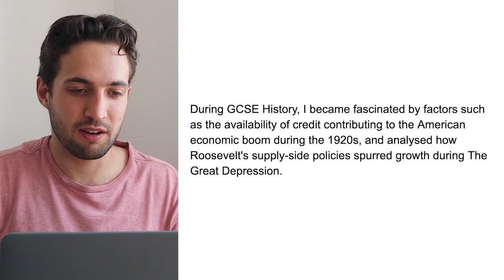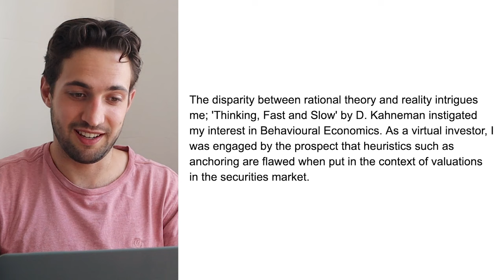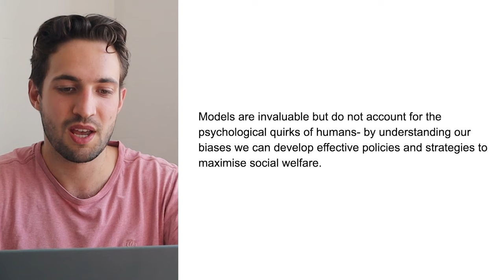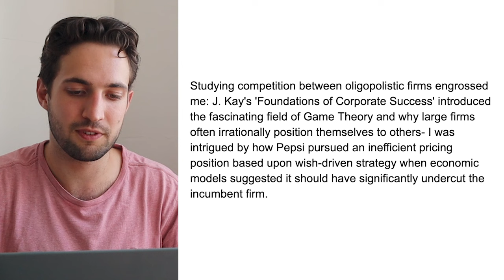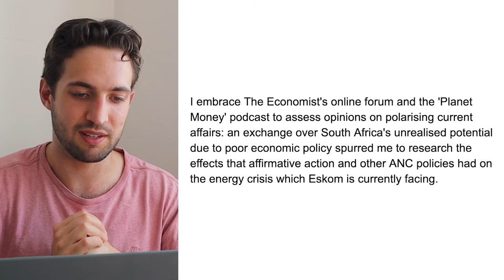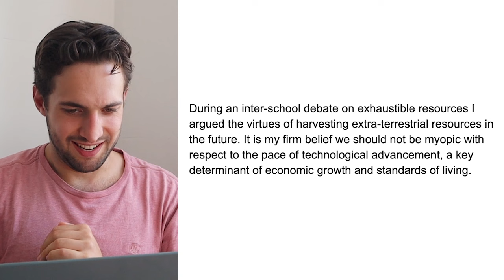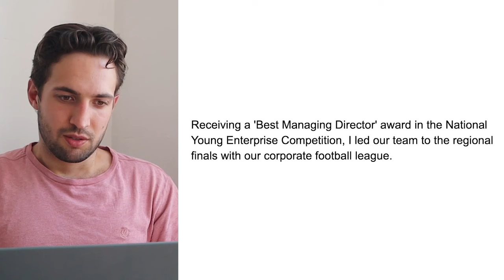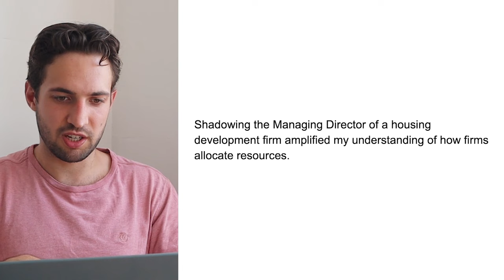The personal statement that got me into Oxford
🗺 Free Admissions guidance:
If you're from a less privileged background (1st generation student, state school background, BAME, etc) please check out project access, who are a non-profit that helps students get into their dream university.